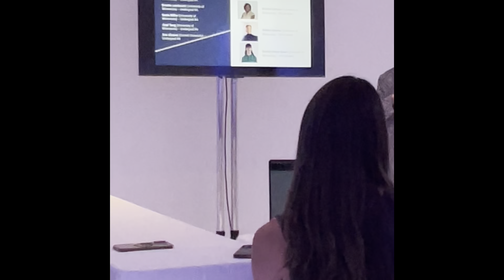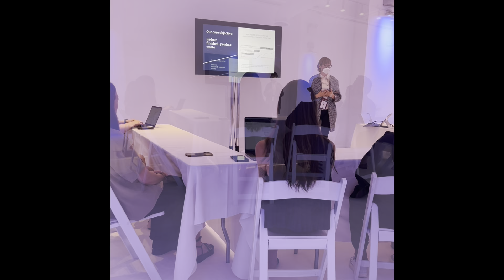Stop making trash